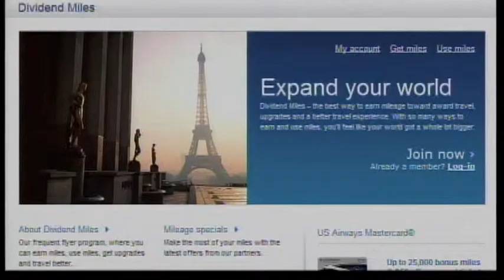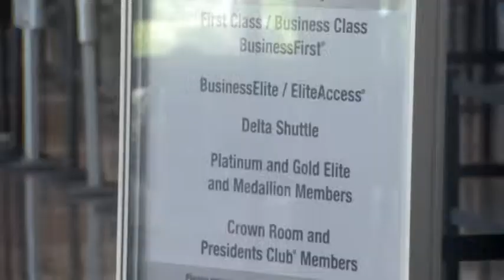How You Can Fly For Free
A NECN story I did with Alysha Palumbo on how you can fly for free.